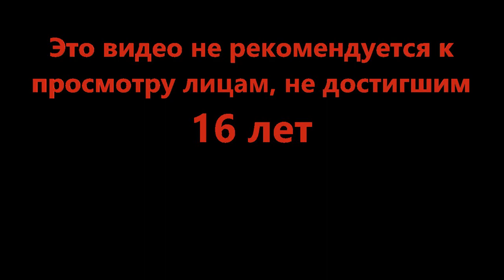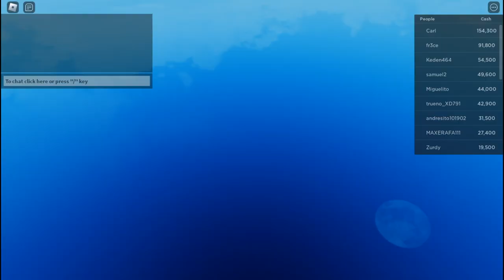Размажь свой суперкар - Car Crash System (Roblox)